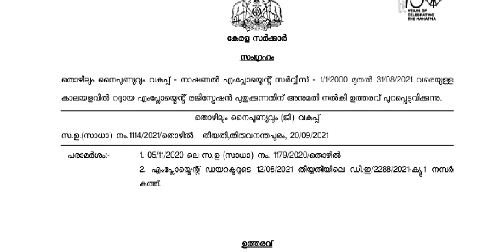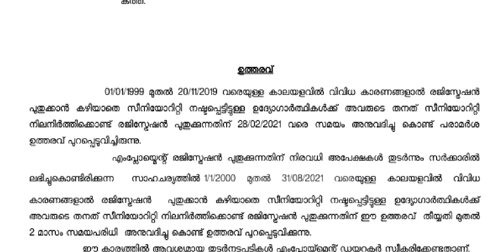എംപ്ലോയ്മെന്റ് എക്സ്ചേഞ്ച് സീനിയോറിറ്റി പുതുക്കാം|employment exchange registration seniority renewal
എംപ്ലോയ്മെന്റ് എക്സ്ചേഞ്ച് സീനിയോറിറ്റി പുതുക്കുന്നതിന് അവസരം|employment exchange seniority renewal